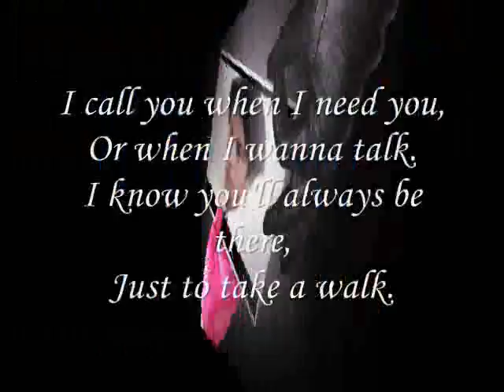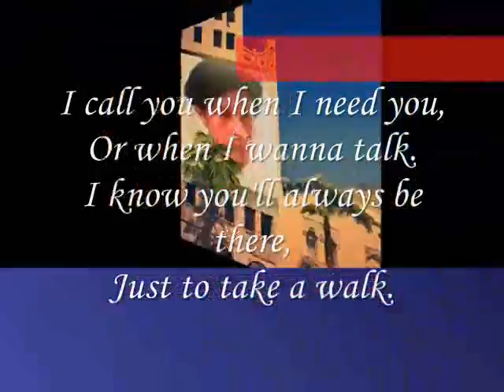realize,Miftachul Wachyudi (Yudee)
do.
do so
Money is an excellent servant, but the host
very bad.